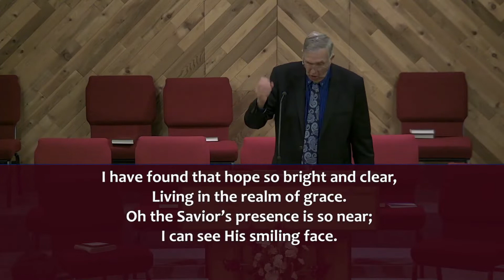2022 03 09W Bro Glenn Miller